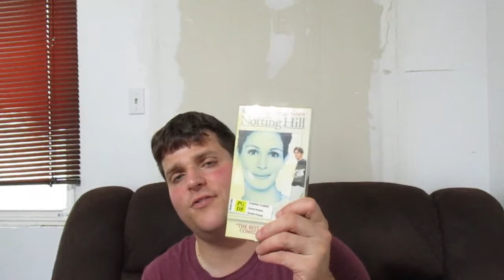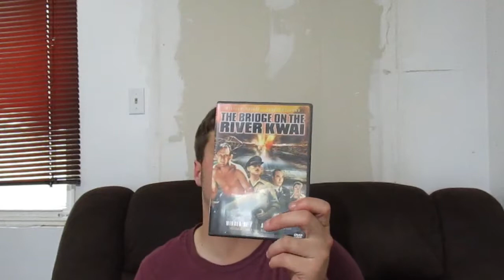pick ups 46